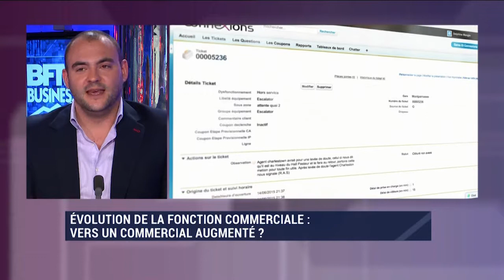L'évolution de la fonction commerciale - Matthieu Bagur LaFourchette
Rencontre avec Matthieu Bagur, Directeur Général France, Belgique et Suisse de LaFourchette.

La relation client constitue le nouveau paradigme de l’entreprise. Avec des conséquences importantes sur la fonction de commercial. Qu’est-ce qu’un vendeur aujourd’hui ? Réponses avec les intervenants de la première édition de « L’ère du client », la nouvelle émission de BFM Business en collaboration avec Salesforce.